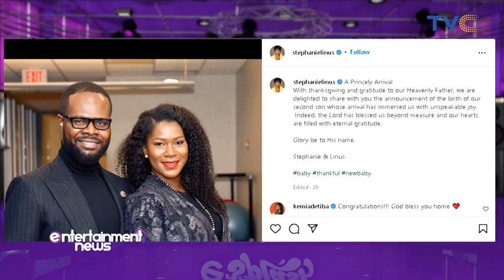Stephanie Linus And Husband Welcome Second Child [VIDEO]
Nollywood star, Stephanie Linus, formerly known as Stephanie Okereke, and her husband Idahosa Linus have welcomed their second child.
The movie star shared the big news via her Instagram page writing, “A princely arrival with thanksgiving and gratitude to our Heavenly Father, we are delighted to share with you the announcement of the birth of our second son whose arrival has immersed us with unspeakable joy. Indeed, the Lord has blessed us beyond measure and our hearts are filled with eternal gratitude. Glory be to His name. Stephanie & Linus.”

ESplash || May 31st, 2022